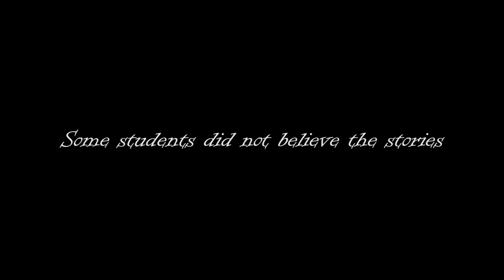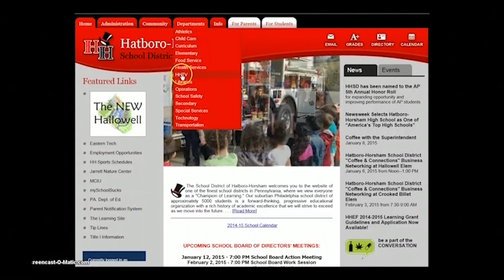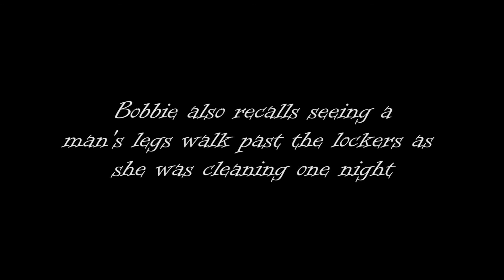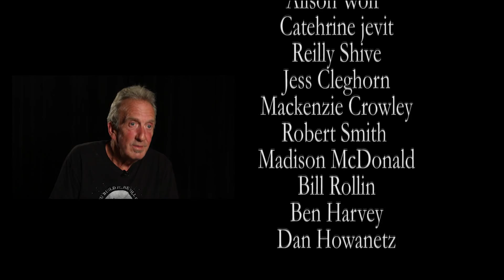A NIGHTMARE ON HORSHAM ROAD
Hatboro-Horsham High School students explore haunting mysteries and strange occurrences surrounding their High School. This campy show highlights stories from staff members about their experiences after hours.